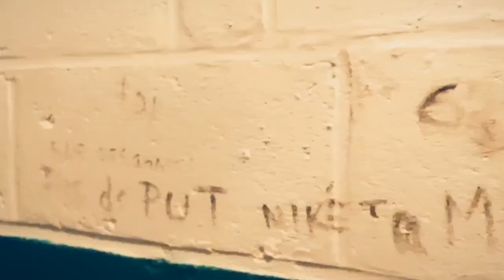R.A.S - L’ I.N.K Music (Clip officiel) Prod. Ben Maker "Sweet Life"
R.A.S - INK x Ben Maker - Clip Indé

« Expressif a jamais » Dispo bientôt en free comme d’hab✌🏻🔥
liens des chaînes et dernier EP en ligne plus bas la mif ! ⬇️